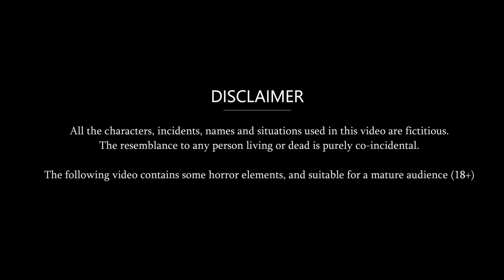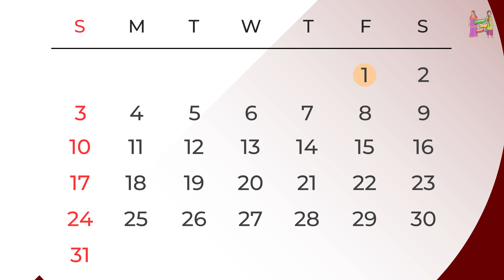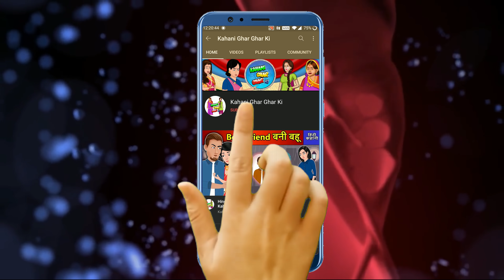Hindi Story ननंद बनी भाभी: Saas Bahu Ki Kahaniya | Moral Stories | Kahani Ghar Ghar Ki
Watch the new Hindi Story "ननंद बनी भाभी" only on Kahani Ghar Ghar Ki.